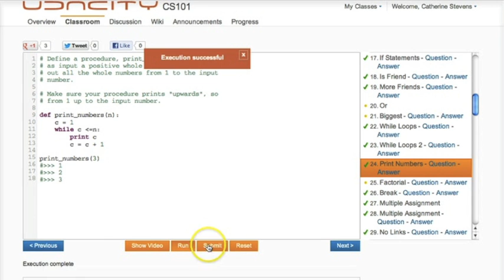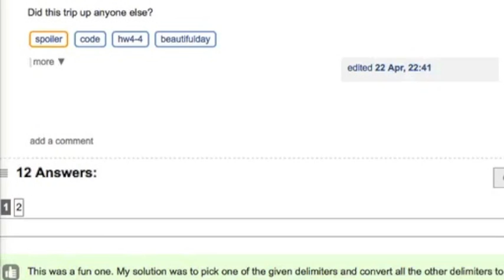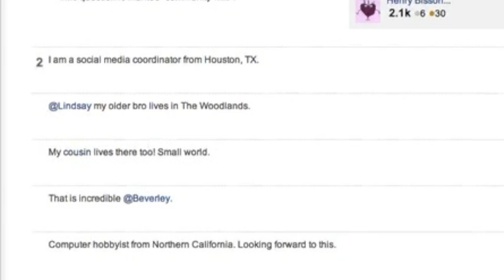Online Education, Udacity, MOOC, Open Ed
Short video about free online education (Udacity) and the future of education. Features an interview with Sebastian Thrun. Sorry about the serial head bobbing at 0:06, 0:09, 0:12, 0:15, and 0:16 - that's just how it turned out.  :-)

All footage is my own. I interviewed Sebastian and David at Udacity in Palo Alto, and everything else at the Foothill Middle College office and the KCI at Foothill College in Los Altos Hills, CA.